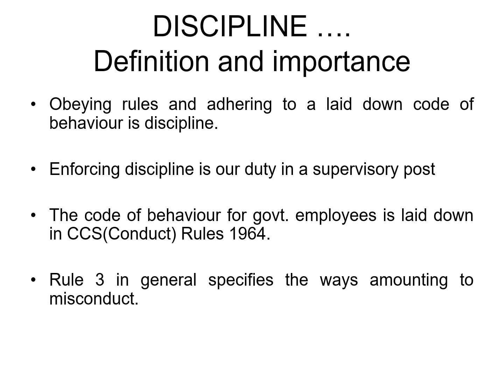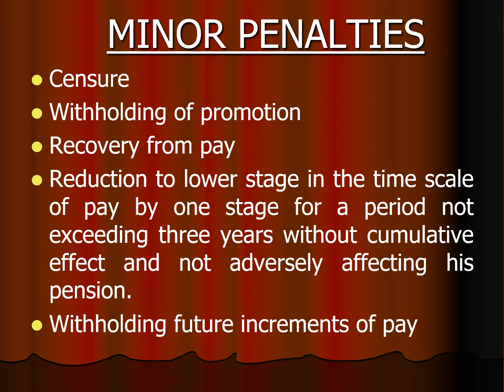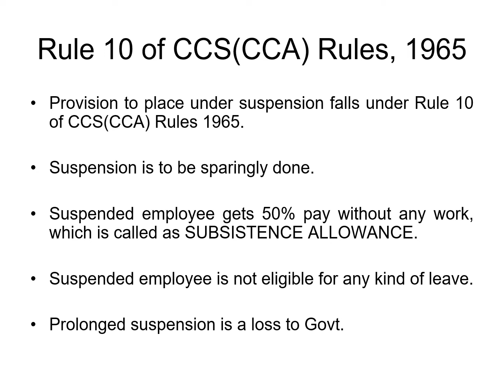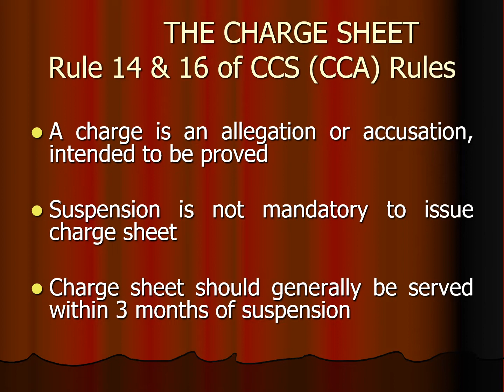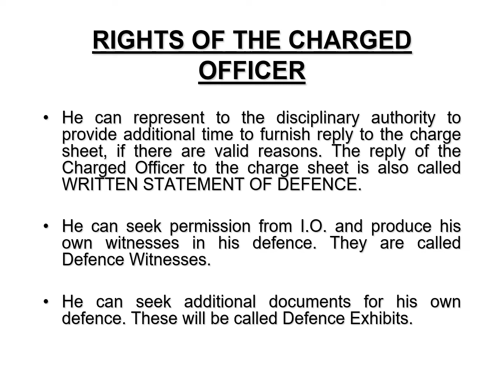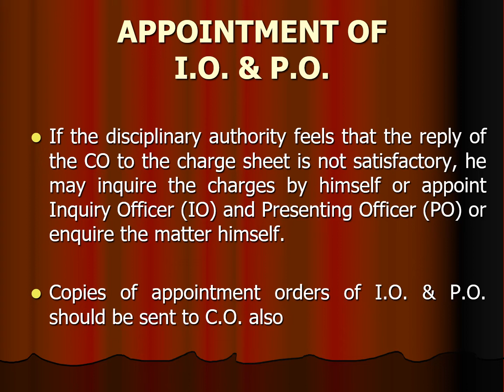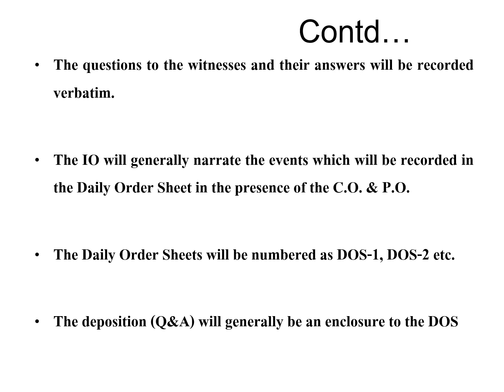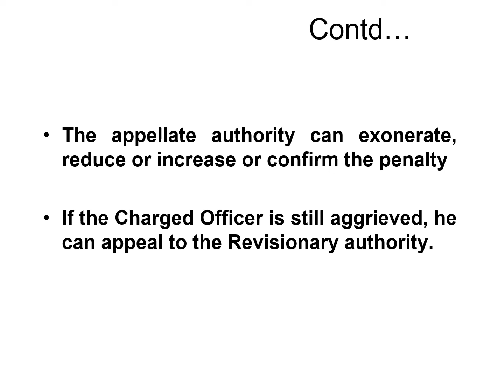Disciplinary proceedings made easy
अनुशासनात्मक कार्यवाही कैसे संचालित की जानी चाहिए ?